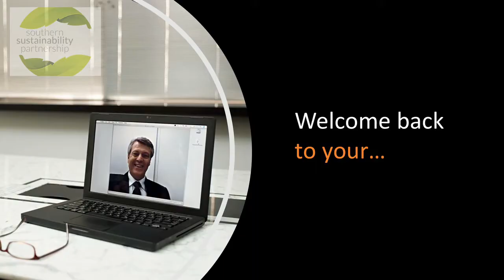Managing Waste through Compaction Systems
Here we talk to Steve Mason, Managing Director of one of the UK's leading waste baler and compaction equipment solutions, Dorset-based company Pearce Compaction Systems. And we talk you through the entire process, from contacting the company with a waste issue through to installation. This award-winning company not only supply solutions that support a corporate sustainability strategy they also walk the walk. With an impressive strategy themselves, a circular economy process and a solar panel array on the roof.